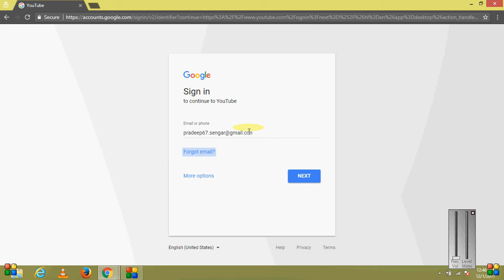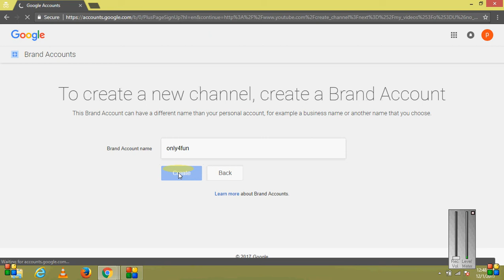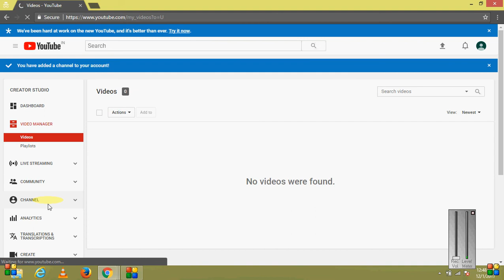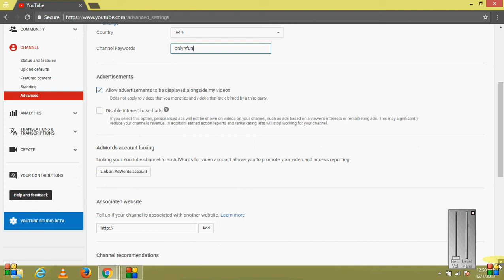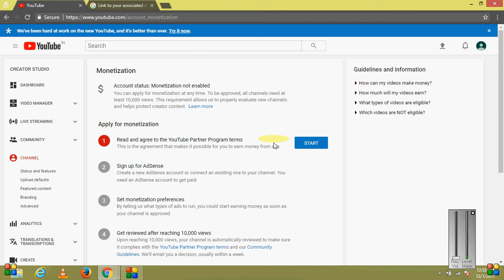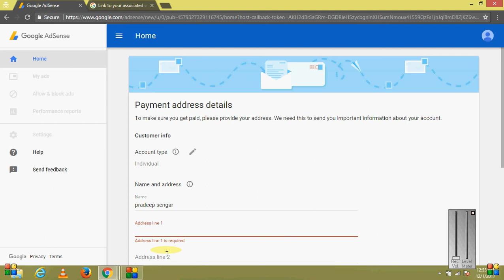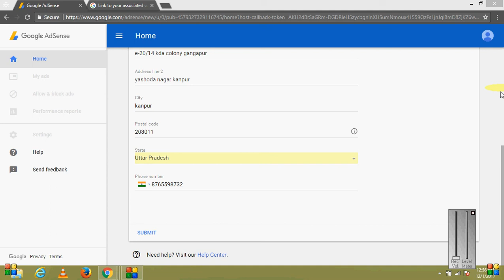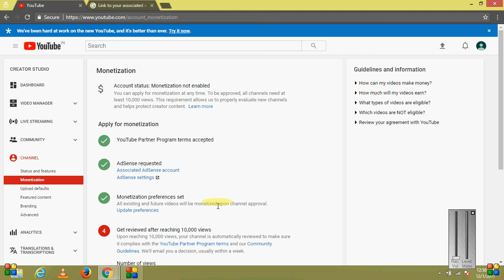How to make a YouTube channel and earn money || 2017 new video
1. How to make YouTube channel
2. Steps to make you tube channel
3.how to earn money
4.how to link YouTube with Google AdSense
5. What to do to make a channel